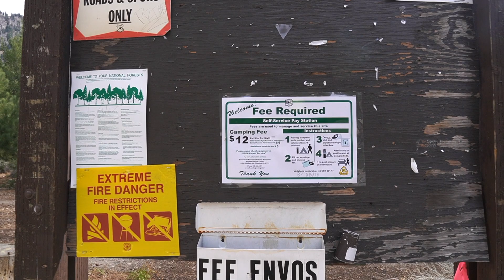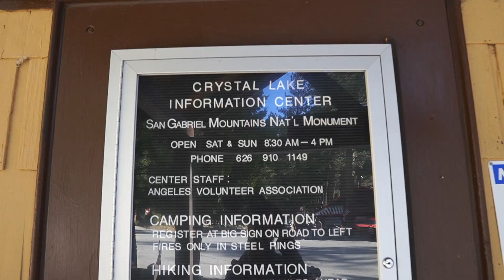CRYSTAL LAKE CAMPGROUND After The Bobcat Fire 2020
Just a quick overnight car camping trip with my wife (Jocy) to Crystal Lake Campground in Angeles National Forest here in Southern California.  Met up with some old friends and new ones too.  It was a cold night.  But me and my wife enjoyed our short stay.. thanks to Alan for putting up this one right before the State Shutdown Order took effect.
On our way out, we visited the Crystal Lake Cafe & Trading Post.  Also we stopped along the Highway 39 to inspect on the effects of the recent Bobcat Fire that burned a great portion of this forest.

Musics:  Epidemic Sounds

Camera:  Sony Alpha 6400

Lens:  Sigma 16mm f1.4

Tripod:  AOKA KB20